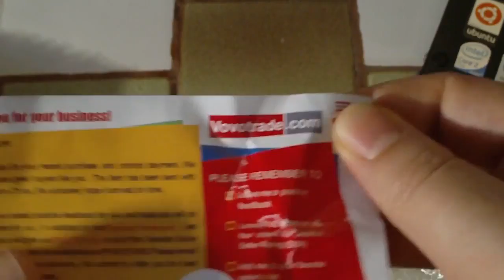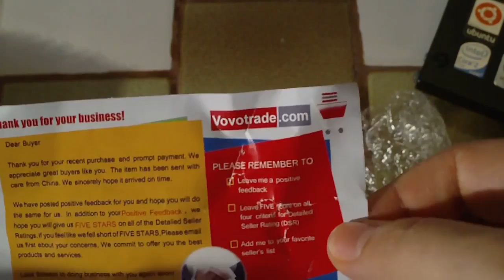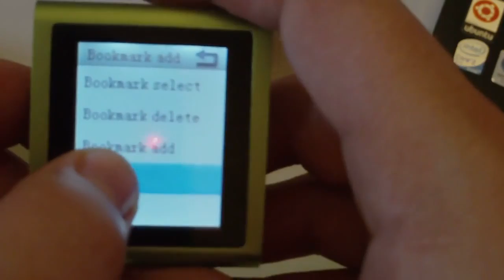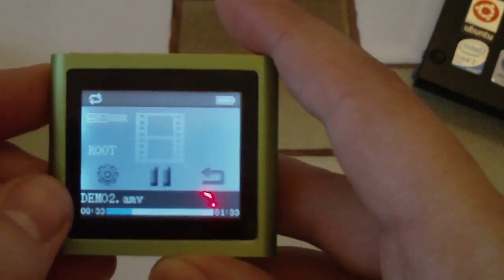Faux / Fake iPod Nano 6th Gen - MP4 tout pourri !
Oh mon dieu que ce faux iPod Nano 6ème génération est merdique !
C'est le pire écran tactile résistif que j'ai pu voir de toute ma vie ! Et j'en ai vu passer vous vous en doutez ^^

Même à 11 euros j'aurais du mal à recommandé ce truc même à mon pire ennemi !

Et dire que pour seulement 10 euros de plus vous pouvez trouver des téléphones portables qui font MP3/MP4 bien mieux et qui ont une autonomie de fou furieux !